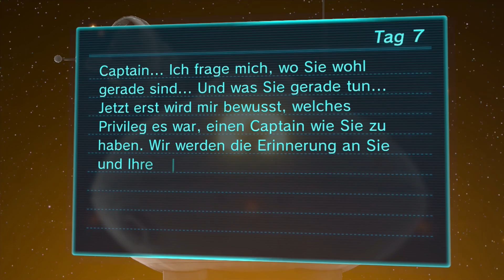Hier bin ich falsch - Pikmin3 #010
► Pikmin3 #010
► Von: Terminas

Auf einer wichtigen Mission stranden die Weltraumreisenden Charlie, Alph und Brittany auf dem fremden, doch vielleicht nicht ganz unbekannten Planeten PNF-404.
Hier müssen sie sich mit verschiedenen Gefahren, verschiedenen Rätseln und nicht zuletzt dem Hunger selbst auseinander setzten.
Ein Glück können sich die Drei aber auf die zuverlässigen Pikmin verlassen die diesen Planeten bewohnen.

Pikmin3, welches nun der erste Pikmintitel ist den ich Letsplaye kommt aus dem Hause Nintendo und stellt mich hoffendlich nicht zu sehr auf die Probe.
Rot, Blau, Gelb oder was es sonst noch gibt, ich bewerfe alles was ich sehe mit den kleinen tödlichen Minimonstern.